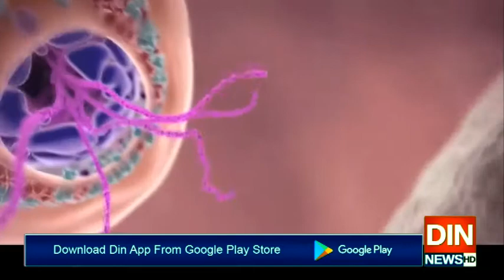پاکستان میں کرونا کےوارجاری